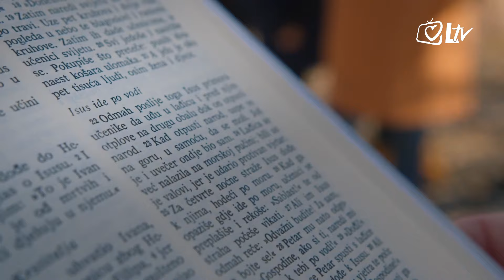Izdvojeno - Vjerske slobode i Vatikanski ugovori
Tema emisije su Vatikanski ugovori. Prof. dr. sc. Frane Staničić, profesor na Pravnom fakultetu Sveučilišta u Zagrebu, objašnjava koje je njihovo značenje te koriste li ili štete Republici Hrvatskoj. Odgovorit će i na pitanja o tome postoje li granice u prakticiranu vjere, kada mogu biti ugrožene vjerske slobode te je li vjeronauku mjesto u školama.